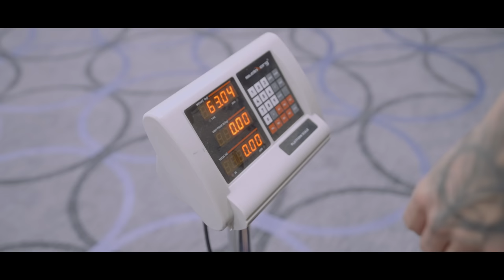FAME W KRAKOWIE TO ZAWSZE MOCNA ZADYMKA! | RELACJA 48H PRZED FAME 19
⚪️ FAME 19 JUŻ DZISIAJ! KUP PPV Z REFLINKU DIOZ!
❤️ POMÓŻ PSIAKOM! LINK DO ZBIÓRKI FAME DLA DIOZ

To były bardzo emocjonujące dni. Michał Rogoziński zrelacjonował dla Was to, co działo się w ostatnich dniach podczas FAME WEEK! 🙌 TERAZ CZAS NA GALĘ, CZAS NA FAME 19!!!

KUP PPV JUŻ TERAZ NA FAMEMMA.TV ✅

FAME 19: Tańcula vs Ferrari
2 września 2023, 19:30
TAURON Arena Kraków